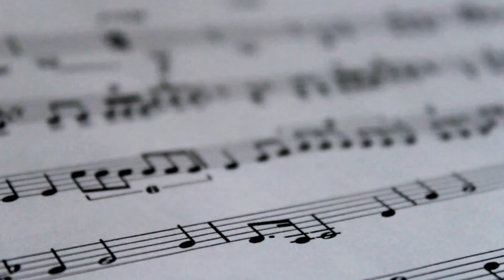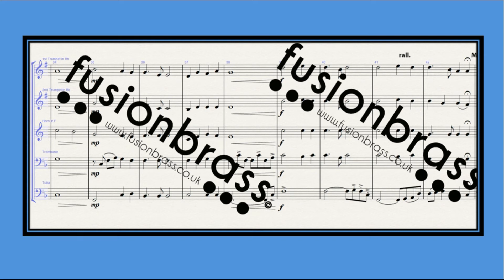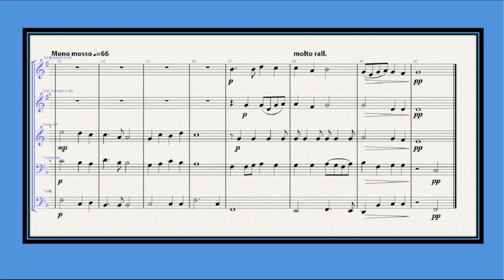Nearer, My God, to Thee - Brass Quintet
ALTERNATIVE TRANSPOSITIONS AVAILABLE FREE OF CHARGE

Nearer, My God, to Thee is a 19th-century hymn based loosely on the biblical story of Jacob's dream. This hymn is well known for allegedly being the last song played on RMS Titanic before the ship sank. This arrangement keeps the traditional hymn like feel while at the same time giving the piece a fresh lease of life. The members of the quintet are required to play as one, as if the piece was being played on an organ.